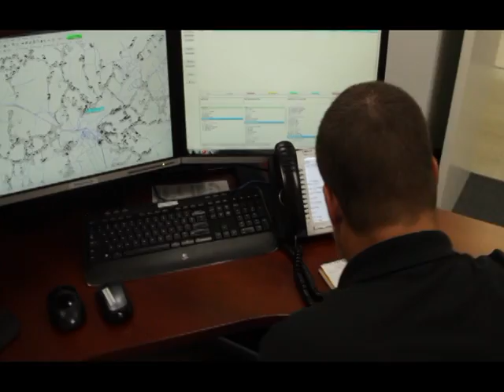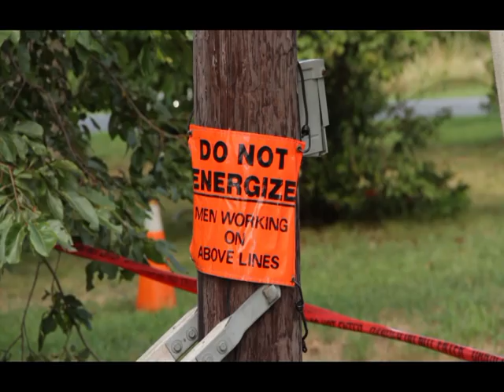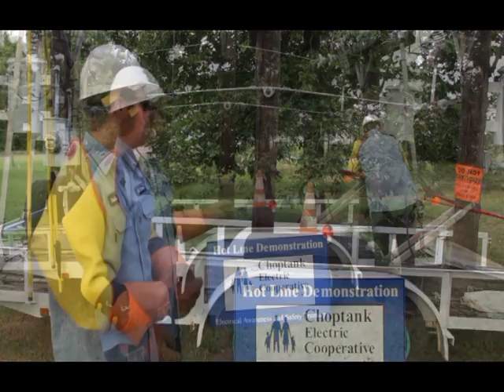Down to the Wires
The video will be used throughout the community to promote safety around downed power lines, and will be presented in conjunction with its hot line safety demo. Fire departments, police departments, driving schools, schools, other civic organizations, and the Co-ops’ annual meeting are just a few of the groups where this video will be presented.